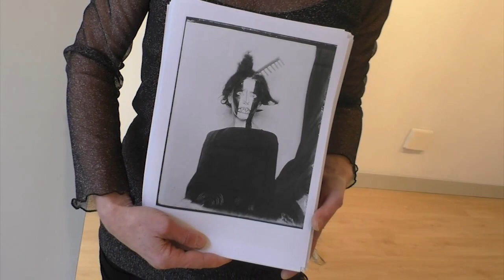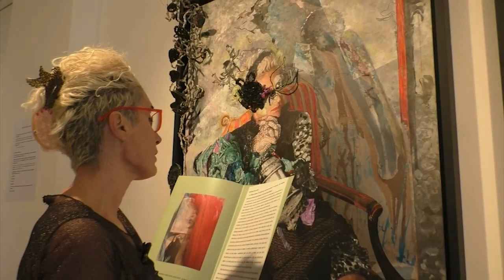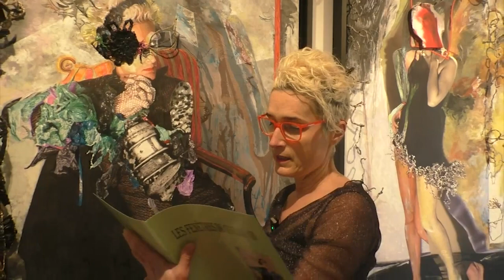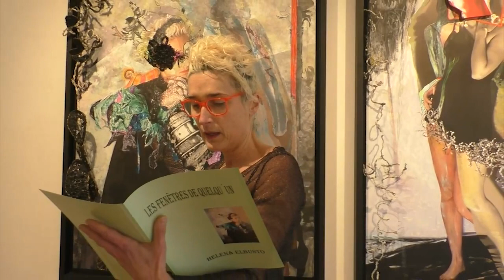VERSIÓN DE ARTE I Femmes acción 2023 en 'Les fenêtres de quelqu'un'